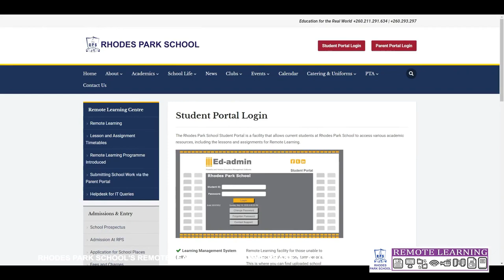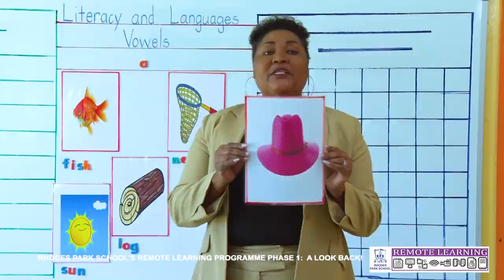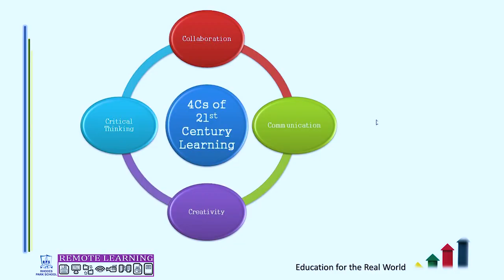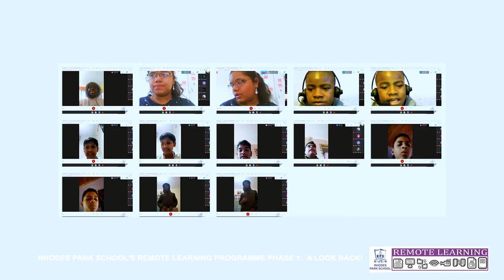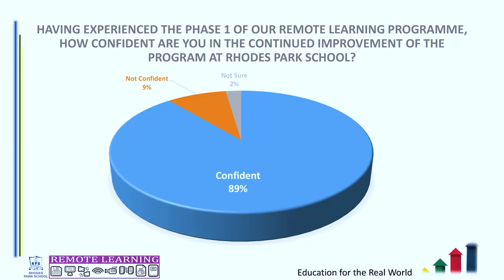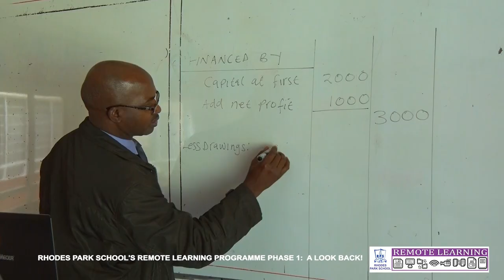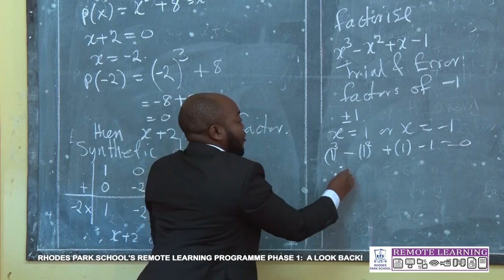Rhodes Park School Remote Learning Programme Phase 1 - A Look Back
In this video we tell a story of how our renowned Remote Learning Progamme evolved after the closure of school campuses in March 2020.